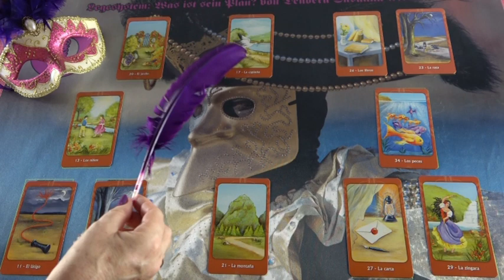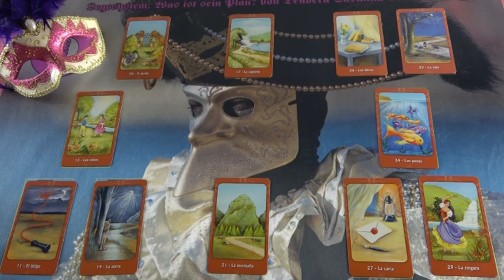Mik a tervei veled kapcsolatban? Jóslás DIANA számára